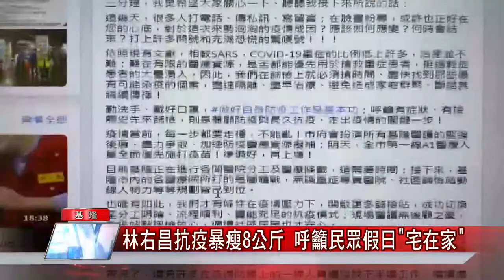減重|林右昌抗疫暴瘦8公斤呼籲民眾假日"宅在家"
(記者黃紹銘/基隆報導) 新冠肺炎疫情延燒，雙北確診人數攀升，基隆市長林右昌為了守住基隆疫情，壓力大到分秒必爭緊盯疫情，美每天忙到凌晨，短短時日暴瘦八公斤，面對市民關心，他強調，最辛苦是第一線醫護人員，個人的辛苦不算什麼。

地方 新聞|基隆 台北|中嘉新聞 2021|中嘉新聞